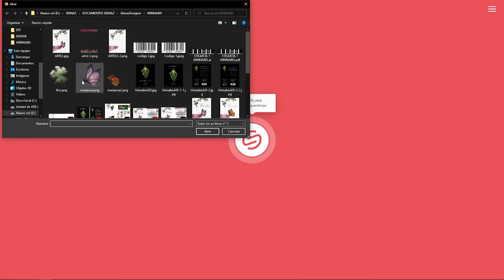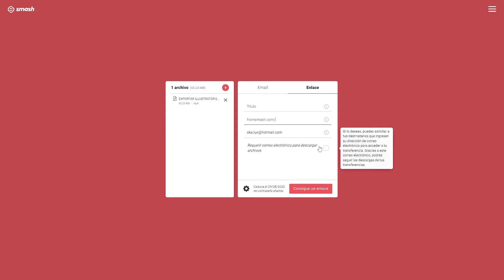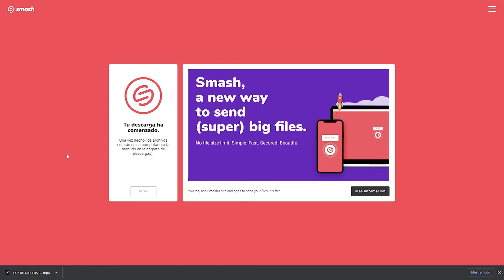SMASH | TRANSFIERE ARCHIVOS PESADOS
En este video vamos a conocer esta nueva herramienta de transferencia de archivos llamada "smash" es gratuita y con muchas prestaciones importantes